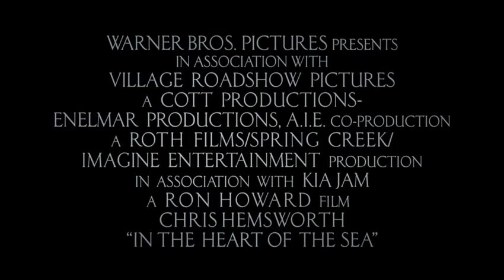In the Heart of the Sea - Teaser Trailer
Oscar winner Ron Howard (“A Beautiful Mind”) directs the action adventure “In the Heart of the Sea,” based on Nathaniel Philbrick’s best-selling book about the dramatic true journey of the Essex.

In the winter of 1820, the New England whaling ship Essex was assaulted by something no one could believe: a whale of mammoth size and will, and an almost human sense of vengeance. The real-life maritime disaster would inspire Herman Melville’s Moby-Dick. But that told only half the story.